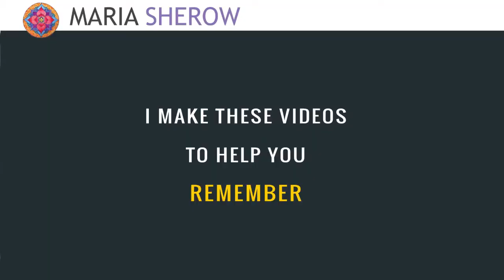022 - Meet Artist Jason Hallman Part 2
This is part 2 of 2.  In this video, my friend, QHHT client and artist Jason Hallman talks about his solo project and shares some amazing words of inspiration.

Music Credits
TITLE: Discover